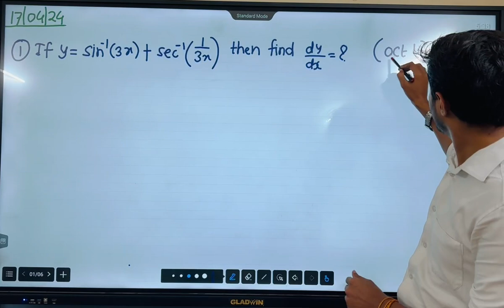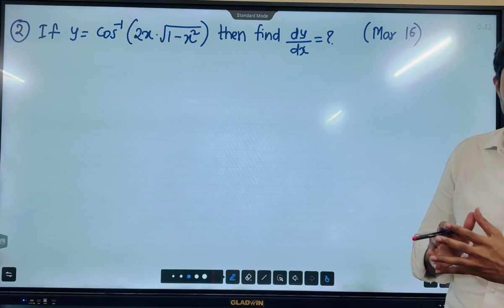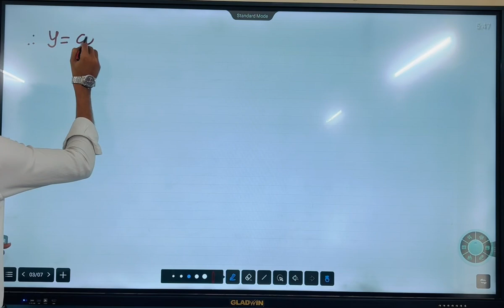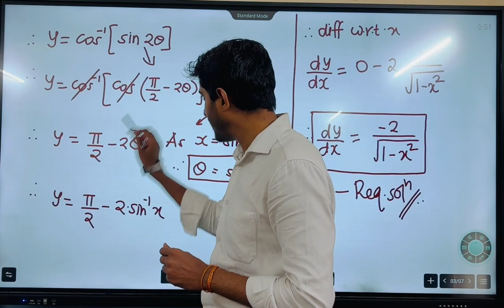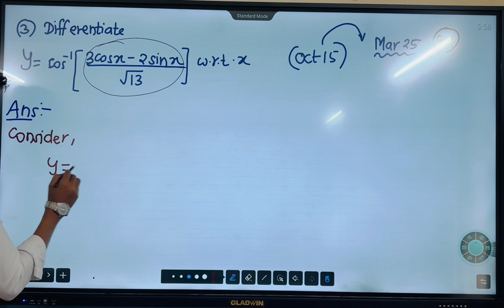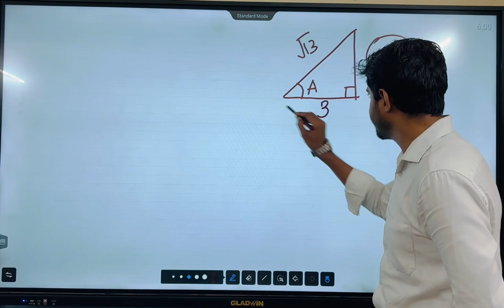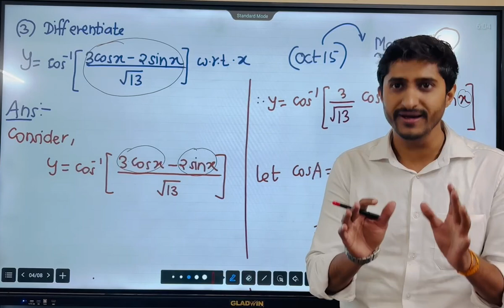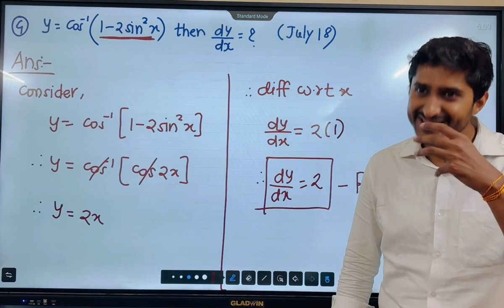Class 12 I M2 I Inverse Trigonometry I Differentiation I Session 17 I Power of concepts I Govind Sir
2. Maths 2: Complete playlist for Definite Integration Crash Course for all types of competitive exams:

4. Maths 2: Complete playlist for Indefinite Integration Crash Course for all types of competitive exams: